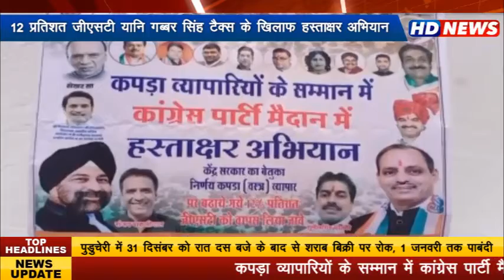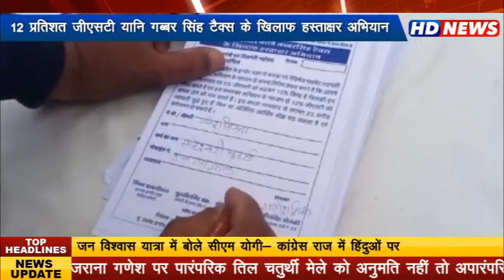कपड़ा व्यापारियों के सम्मान में कांग्रेस पार्टी मैदान में... इंदौर के एम.टी क्लॉथ मार्केट में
कांग्रेस नेता घनश्याम जोशी की अगुवाई में जीएसटी दर वृद्धि के विरोध में व्यापक हस्ताक्षर अभियान चलाया गया